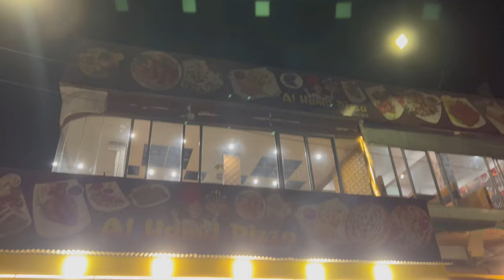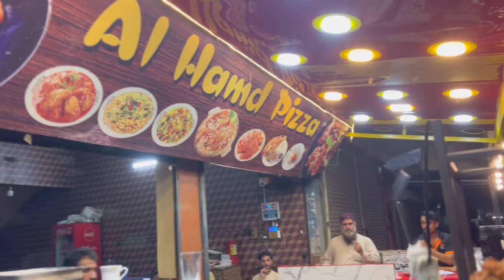Sindh Tando Muhammad Khan Episode 03 One Day Trip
Music1 credits..

Music 2 credits..

We decided to visit one of our friend in Tando Muhammad Khan in Sindh. We enjoyed alot there.And this Vlog is about the whole journey About our trip.As i captured alot of precious moments in whole journey and recorded the journey to document my life's precious moments with my friends so its a quite long vlog and thats why i am going to upload it in few episodes. I hope you will enjoy. Thank you all for your support and love.

ASALAMUALAIKUM.
MY NAME IS ABDUL REHMAN WAZIR. AND I DOCUMENT MY TRAVELING EVENTS OF MY LIFE IN VIDEOS AND UPLOAD THEM ON THIS CHANNEL. THANK YOU FOR YOUR SUPPORT AND LOVE.

Like Me

Comment And

Facebook. Abdul Rehman Wazir